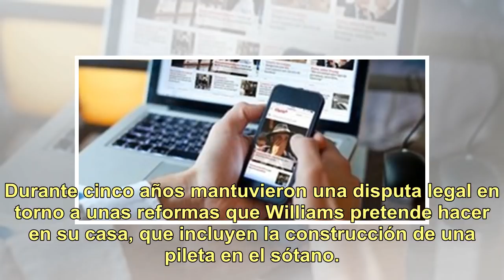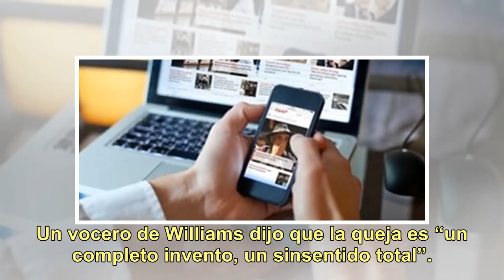Sigue la guerra de vecinos entre Robbie Williams y Jimmy Page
Tener como vecino a una estrella pop puede ser glamoroso, pero también problemático. Aunque uno mismo sea una gloria del rock: parece que Robbie Williams le está haciendo la vida imposible a Jimmy Page, según consigna la BBC.Los dos músicos viven en casonas contiguas, en el lujoso barrio de Holland ...